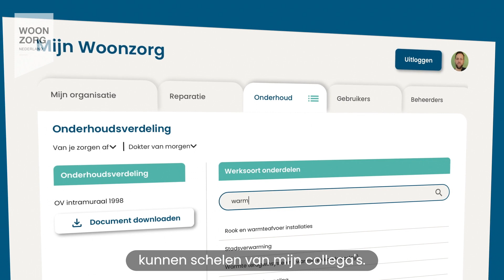Mijn Woonzorg - het portal voor zakelijk huurders van Woonzorg Nederland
Met de portal Mijn Woonzorg van Woonzorg Nederland wordt het regelen van huurzaken voor zakelijk huurders een stuk eenvoudiger. Mijn Woonzorg biedt inzicht, overzicht en alle informatie transparant op 1 plek. Bekijk onderhoudsverdelingen, status van reparatieverzoeken en schakel makkelijk en snel met de juiste contactpersonen binnen Woonzorg Nederland.

Neem contact op met uw accountmanager voor toegang tot Mijn Woonzorg. Of ga naar en meld u aan.